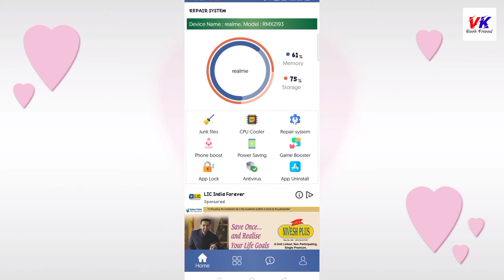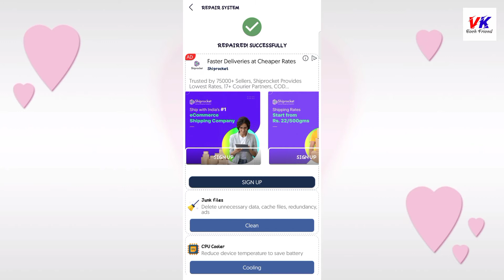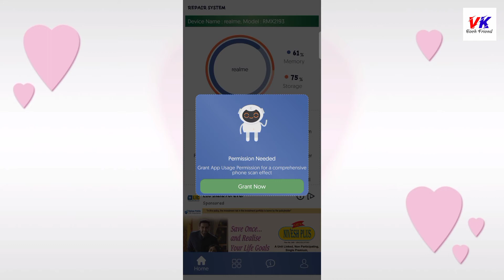फोन में कुछ भी खराबी हो ये ठीक करेगा | Mobile Problem solutions and fast trick | VK Tech Friend